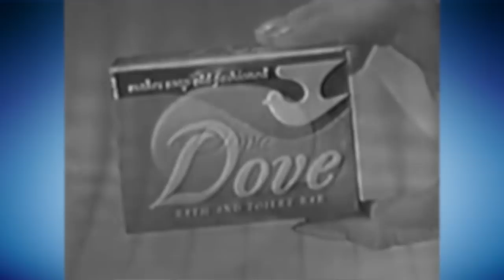BENEFICIOS DEL VINAGRE para verte ATRACTIVO: 7 TRUCOS QUE NO CONOCÍAS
TODOS LO TENEMOS EN ALGÚN LUGAR DE LA CASA, PERO POCOS SABEMOS LOS BENEFICIOS PARA NUESTRA SALUD Y PARA VERNOS MEJOR. AQUÍ TE DECIMOS CÓMO USARLO.

Visita nuestro sitio asociado de Amazon para productos de tu interés: